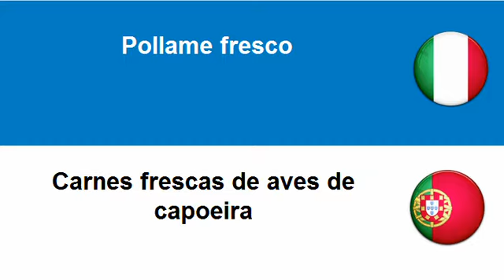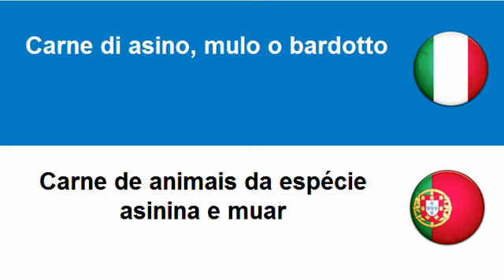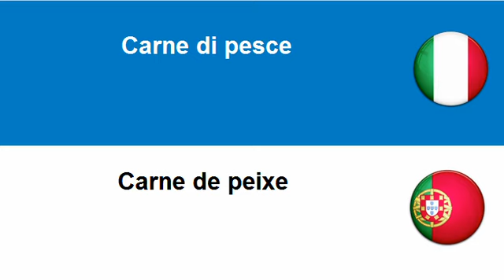Imparare il Portoghese = Carne